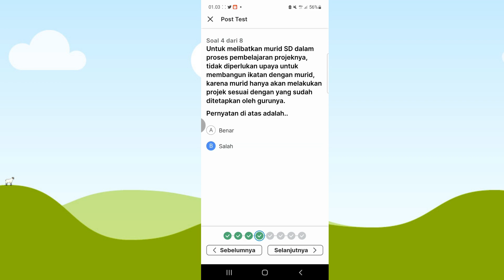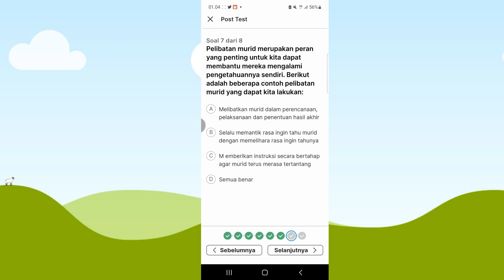Kunci Jawaban Post Test Pelatihan Mandiri Topik 7 (Modul 5)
Kunci Jawaban Post Test Pelatihan Mandiri Topik 7 Projek Penguatan Profil Pelajar Pancasila SD/Paket A Modul 5 Pelaksanaan Projek SD